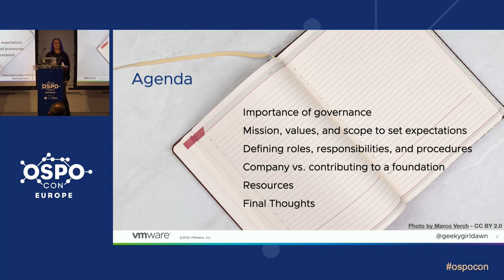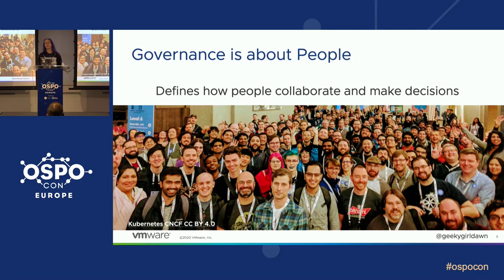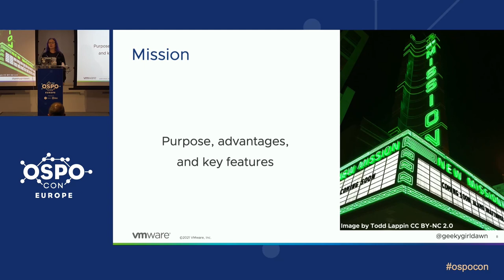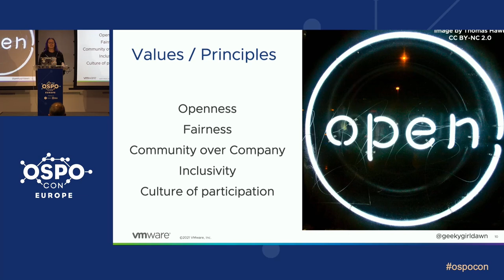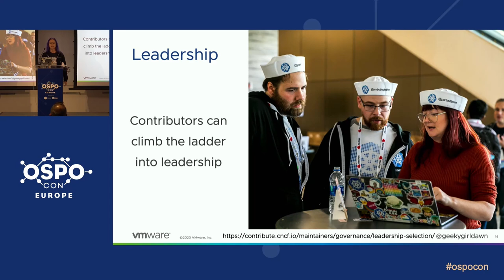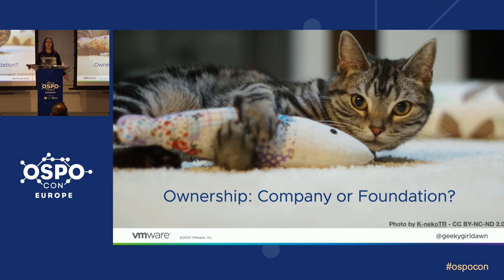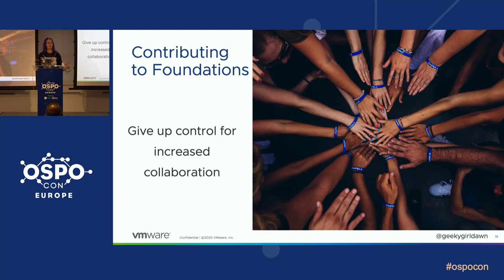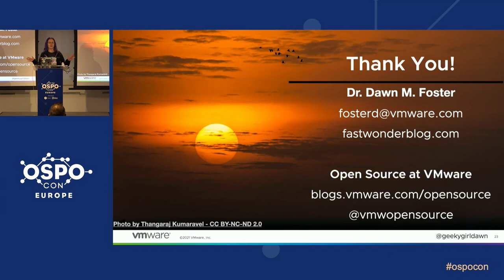Good Governance Practices for Healthy Open Source Projects - Dawn Foster, VMware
Too many open source project maintainers think that they don’t need governance ... until something goes terribly wrong that makes them realize that they should have done something much sooner. Undefined or inadequate governance for an open source project can result in a lack of transparency that causes confusion over how decisions are made, unrealistic expectations, and unresolved disagreements between participants. Even very small projects can benefit from having basic governance documentation that includes information about how decisions are made and who maintains the project. Governance doesn’t need to be elaborate or perfect at the start; it can evolve and adapt as a project grows. This talk will cover: * Why governance is important. * The role of mission, values / principles, and scope in setting expectations. * Defining roles, responsibilities, processes, and procedures within your governance model. * Contributor ladders as a way to help people move into leadership positions. * The governance pros and cons of keeping a project within your company vs. contributing it to a neutral foundation. The audience will get practical advice about creating fair and neutral governance structures and processes for your open source projects.